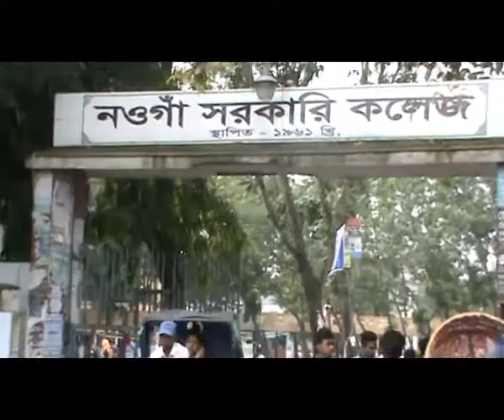ভারতের গেট খুলে দেওয়ায়বাংলাদেশের বন্য পরিস্থিতির অবনতি।opening the gate of India Bangladesh flood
ভারী বৃষ্টিপাত এবং শিলা প্রবাহের কারণে দেশের উত্তর অঞ্চলে বন্যার পরিস্থিতি খুব বড় হয়ে উঠেছে। উত্তরপূর্ব জেলা বরাবর সুনামগঞ্জ, সেখানেও আছে। ব্রহ্মপুত্র, ধরলা, আত্রাই, সুরমা নদী এবং অনেকগুলি নদী বায়োটাইপের উপর দিয়ে প্রবাহিত হয়। অনেক ঘরবাড়ি এবং গবাদি পশু চালু হয়েছে। লক্ষ লক্ষ লোক জলবায়ু হয়ে গেছে। বর্জ্য রাস্তা, ফসলের জমি কিছু জেলায় রোড যোগাযোগ এবং রেল যোগাযোগ বন্ধ হয়ে গেছে। কিছু জায়গায়, কিছু জায়গায় শিক্ষা ব্যবস্থা বন্ধ করা হয়েছে ।